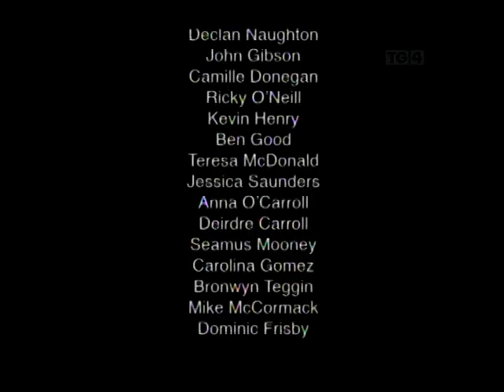DAN BREEN IRA VOULENTEER INTERVIEW 1967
COLLECTION OF CLIPS FROM THE INTERVIEW DONE IN 1967